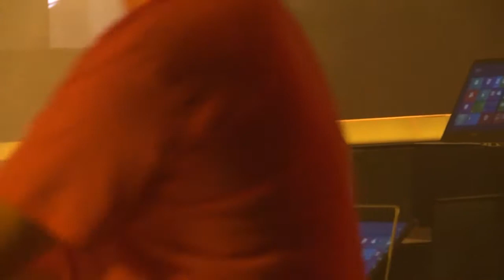Discovery 2012 פתיחת אירוע